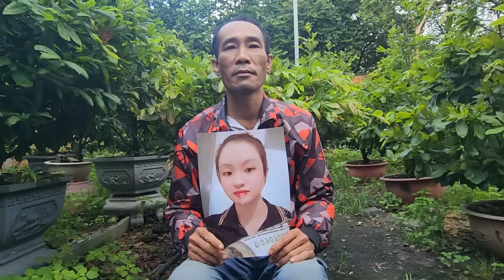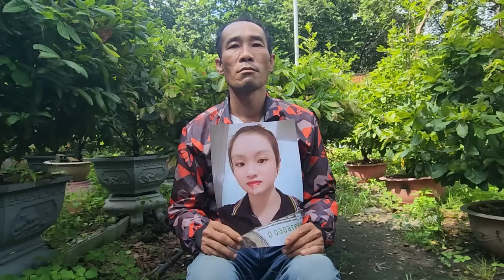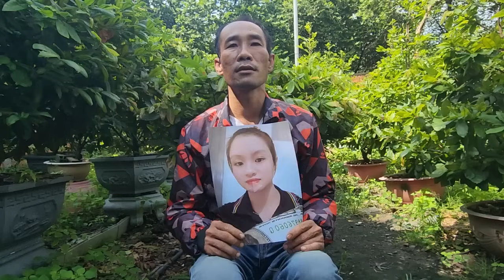ngày 18/10 em trai quê Bạc Liêu Nhờ Timvo